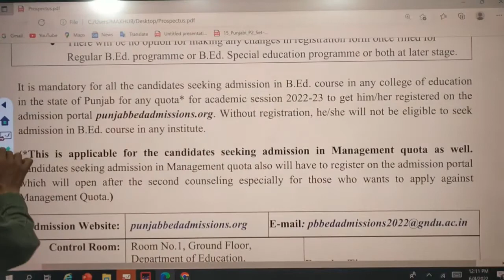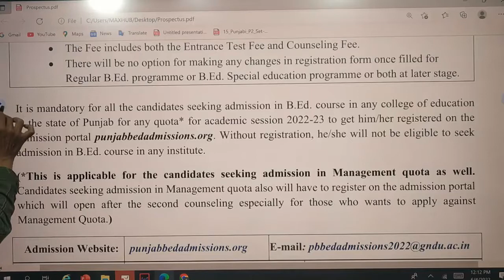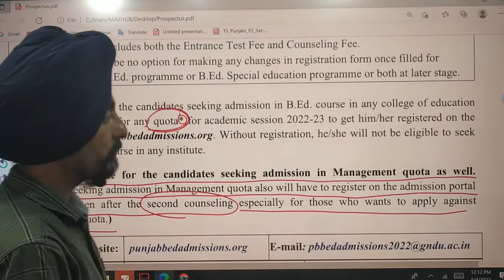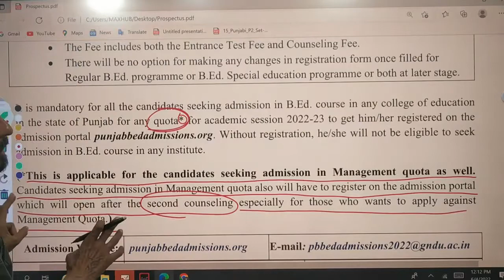No Admission without Registration l Dr Tirath Singh l learn to Actualize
ਰਜਿਸਟ੍ਰੇਸ਼ਨ ਮੈਨੇਜਮੈਂਟ ਕੋਟੇ ਦੀਆਂ ਸੀਟਾਂ ਲਈ ਵੀ ਲਾਜ਼ਮੀ ਹੈPunjab B.Ed. Admission
2022